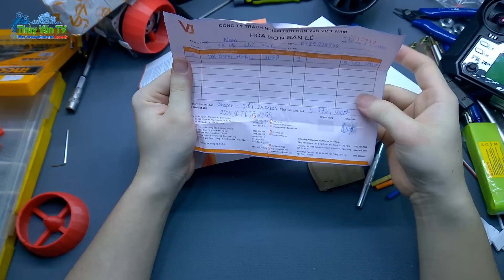Camera Quay Vlog Chỉ 5 Triệu Của Thủy Văn - DJI OSMO ACTION Camera Tốt Nhất Trong Tầm Giá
Camera Quay Vlog của Thủy Văn - DJI OSMO ACTION Camera Tốt Nhất Trong Tầm Giá

- DJI Osmo Action Camera có hệ thống chống rung hình ảnh.
- 2 màn hình LCD, hiển thị chất lượng hình ảnh Ultra HD
- Cảm biến : Sony IMX377 - 1/2.3′′ 12MP CMOS
- Bộ xử lý : Ambarella H2
- Là action cam nhỏ nhất thế giới có chống rung 3 trục
- Ống kính góc rộng: 145°
- Khẩu mở lớn nhất: f/f2.8
- Tốc độ: 1/8000-120s
- Iso : 100-3200,
- Video: có khả năng quay 4K60p với Slow Motion 8x, HDR và Time-Lapse tự động.
- Chụp ảnh: có các tính năng chụp ảnh đơn, chụp liên tục AEB, chụp đếm ngược, chụp liên tục nhiều lần và chụp cách quãng liên tục (interval shooting)
- Pin: 135 phút khi quay 1080p 30fps (không bật chống rung) / 63 phút 4k 60 fps (bật chống rung)

+ Săn đồ giá rẻ
Đồ Công Nghệ Khuyến Mãi